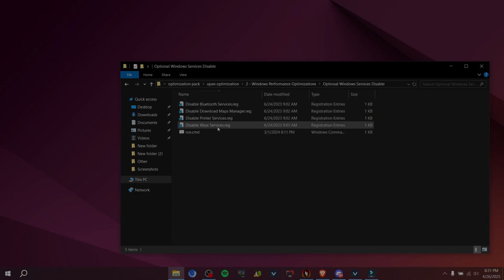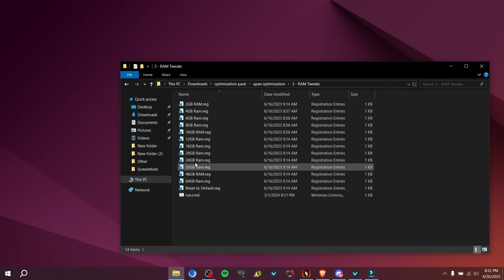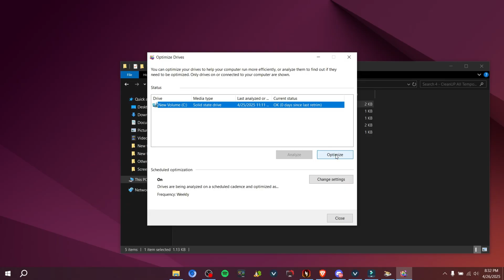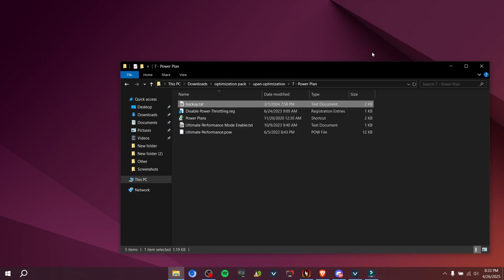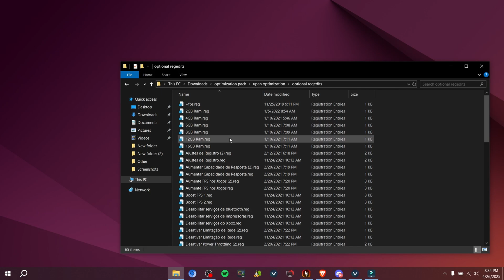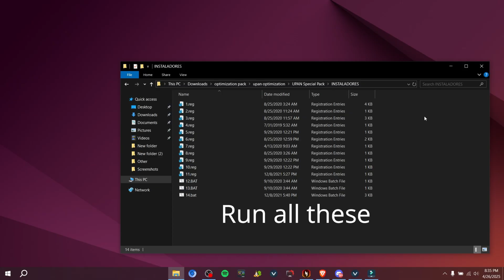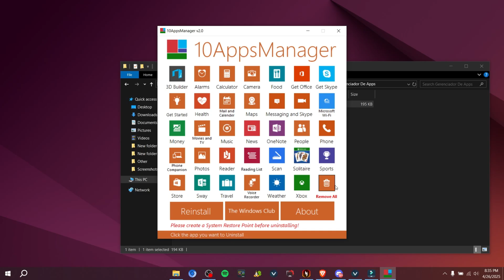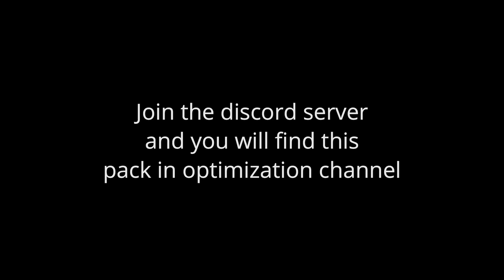Revealing Paid Optimization | 240+ Fps | Low & PC | Bluestack MSI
Revealing Paid Optimization |  High Fps |  Low &  PC | Bluestack  MSI

Tag's ( ignore )

free fire optimization
windows 11 gaming optimization
full pc optimization for gaming
pc optimization for gaming windows 11
full pc optimization for  free fie
amazon listing optimization strateg
ai optimization
optimization
fee optimization
 no recoil
bluestacks 5 key mapping free fire
bluestacks 5 free fire headshot setting
paid sensi,
best tweaks value for bluestacks
best settings for bluestacks 5
best free fire headshot settings
Bluestacks 4 headshot
free fire regedit
regedit only headshot
bluestacks x y
bluestacks x y setting
sensitivity bluestacks 5
free fire lag fix,free fire para sin lag
,regedit free fire pc
best tweaks for freefire
 bluestacks 4 headshot settings
 bluestacks 5 headshot settings without gaming mouse,
bluestacks 5 x y sensitivity
 bluestacks 5 headshot settings low end pc
 bluestacks 5 headshot setting free fire
 bluestacks 5 free fire one tap sensitivity
bluestacks 5 free fire key mapping
memu play free fire
memu play free fire setting headshot
 memu emulator free fire gameplay 4gb ram
 msi lag fix free fire
 msi app player free fire
msi app player vs bluestacks free fire
 msi app player free fire headshot setting
vincenzo msi app player settings
b2k memu play settingg
 memu player free fire sensitivity problem
 best emulator for free fire on pc
 bluestacks regedit free fire
 bluestacks headshot regedit
 bluestacks 4 headshot regedit
 regedit bluestacks 4.280
regedit bluestacks aimbot
regedit bluestacks  regedit bluestacks 4.240
 best custom hud for bluestacks 5
 bluestacks 5 best key mapping
 bluestacks 5 key mapping problem
best keymapping for bluestacks 5best keymapping for free fire pc bluestacks 5
 x and y sensitivity free fire, best x and y sensitivity free fire bluestacks 5
 best mouse sensitivity for free fire in bluestacks 5 x and y
paid sensi
free fire regedit
regedit only headshot
bluestacks x y
sensitivity bluestacks 5
free fire
how to get high fps in free fire
how to enable high fps in free fire 4gb ram
free fire fps drop fix pc
free fire lag fix,
high fps free fire
fps free fire
90 fps free fire
free fire high fps
free fire fps problem pc
60 fps problem free fire
free fire lag fix low end pc
free fire high graphics
how to increase sensi in bluestacks
free fire pc sensitivity
Free Fire PC optimization
Free Fire FPS boost
Free Fire smooth gameplay
Free Fire high FPS settings
Free Fire low-end PC settings
Free Fire best performance
BlueStacks Free Fire optimization
Gameloop Free Fire settings
LDPlayer Free Fire lag fix
Best emulator for Free Fire
Free Fire recoil control emulator
Free Fire smooth settings emulator
Emulator optimization settings
Best emulator performance settings
High FPS emulator settings
Smooth gameplay emulator
Best settings for gaming emulator
Low-end PC emulator optimization
BlueStacks optimization settings
Gameloop best settings
LDPlayer high FPS
Play performance boost
Droid4X speed boost
Emulator CPU optimization
Emulator GPU settings
Emulator RAM management
Best DPI settings for emulator
DirectX vs OpenGL for emulator
Virtualization for emulator performance
Low-latency emulator settings